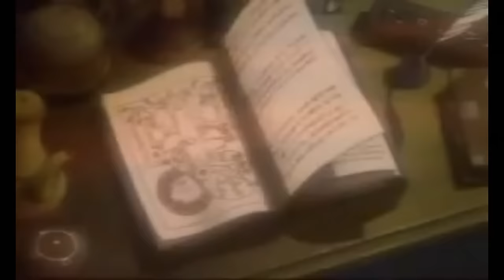Wild Arms All Japanese Openings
この頃のゲームはとても懐かしく感じられます。皆さんも素晴らしい音楽を楽しんでいただければ幸いです。